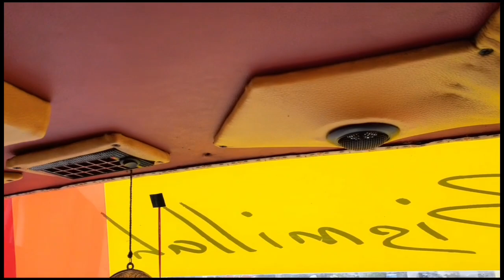Variasi truk canter putri perdana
Variasi truk canter yang simpel.

trimakasih